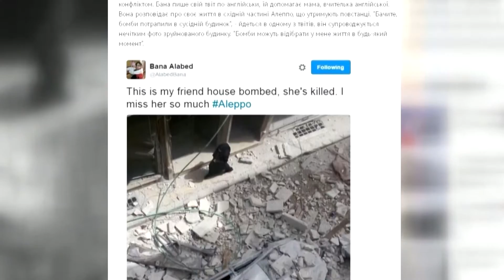Військові злочини Росії. Чи буде реакція?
Дмитро Снєгирьов, військовий експерт

Мы рядом!